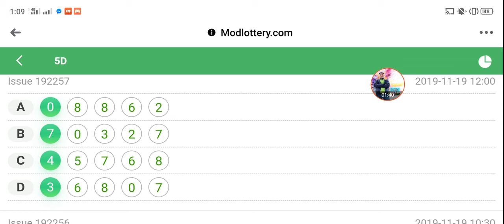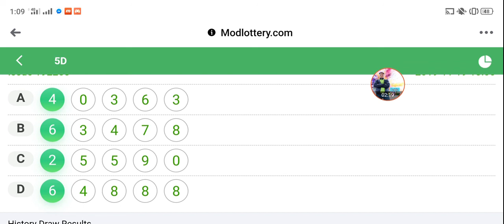Modern Lottery លទ្ធិផលឆ្នោតចេញម៉ោង 12:00នាទីនឹងម៉ោង 1:00នាទី 19/11/19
តម្រុយឆ្នោតខ្មែរចេញក្នុងថ្ងៃទី19 បងប្អូនអាចយកតាមនឹងបាន
ច្បាស់ៗល្អ តម្រុយឆ្នោតយួន ប៉ុស្តិ៍ A,B,C,D ម៉ោង 09:00នាទី ដល់ម៉ោង 07:35នាទីសម្រាប់ថ្ងៃទី19/11/2019 Vietnamese Lottery